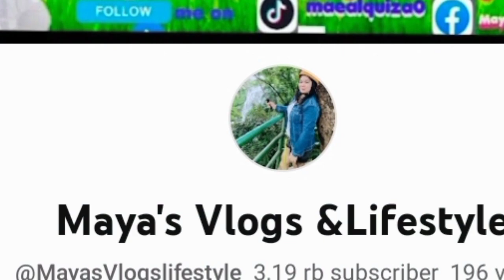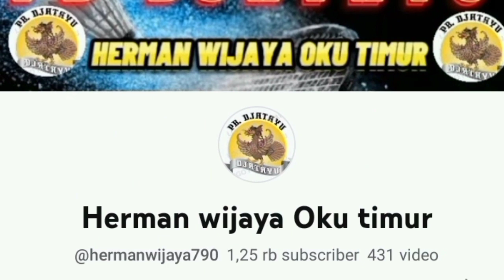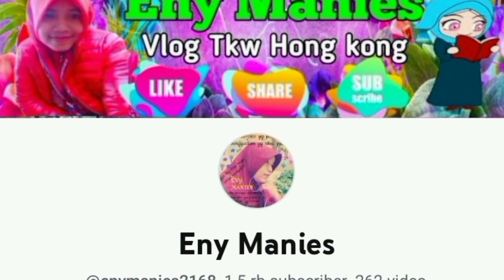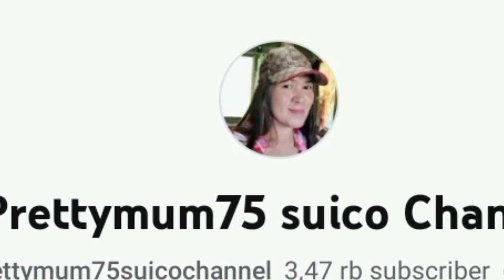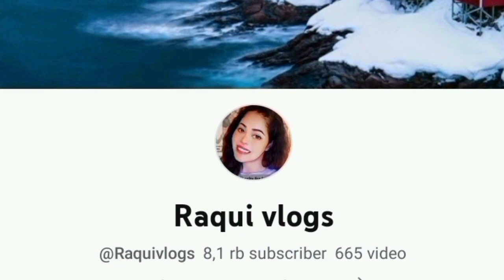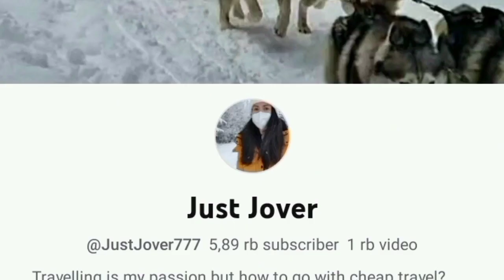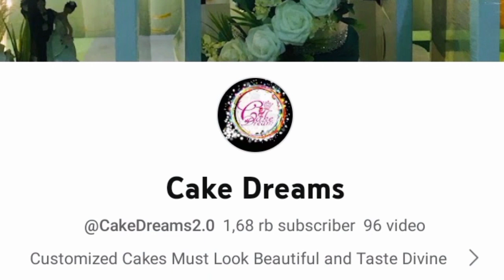VLOG HONGKONG‼️JALAN-JALAN DIKOTA HONGKONG 💞💞